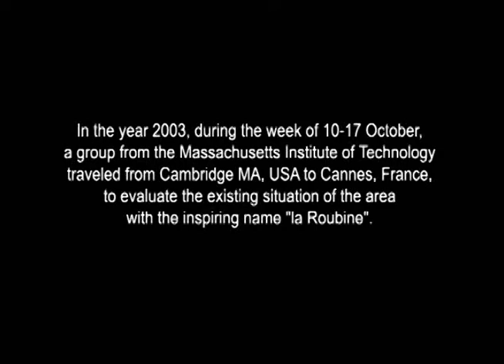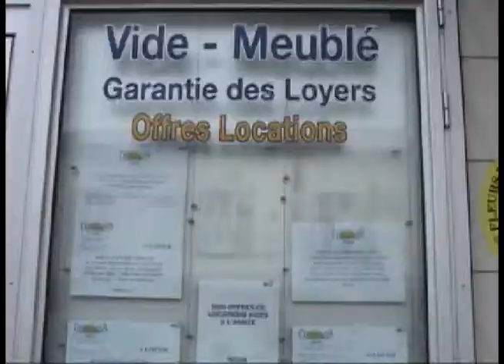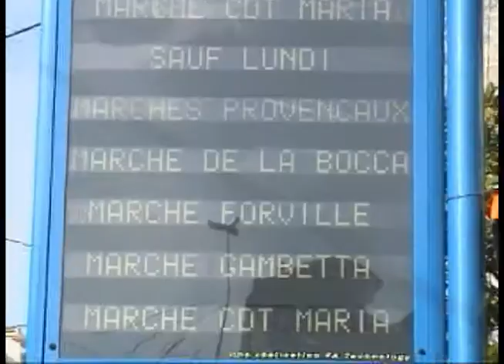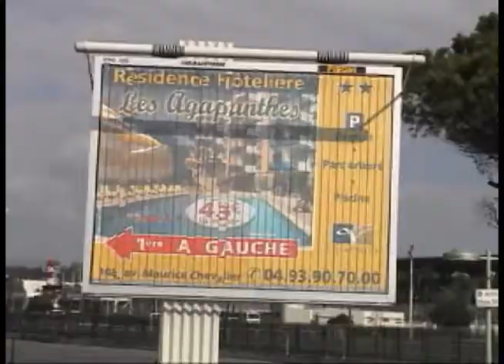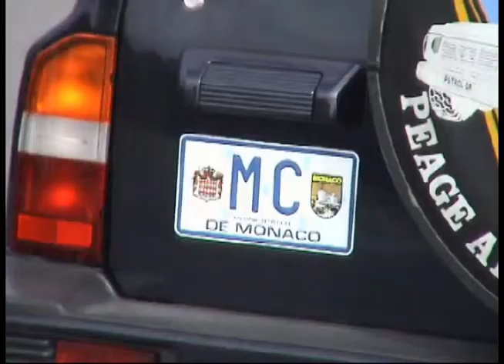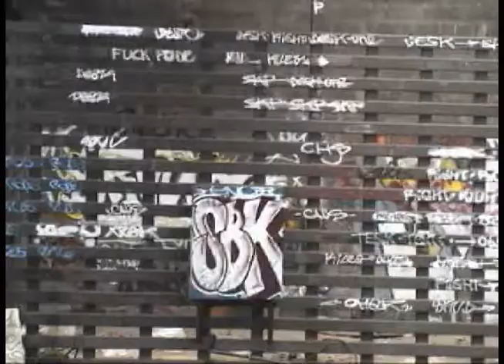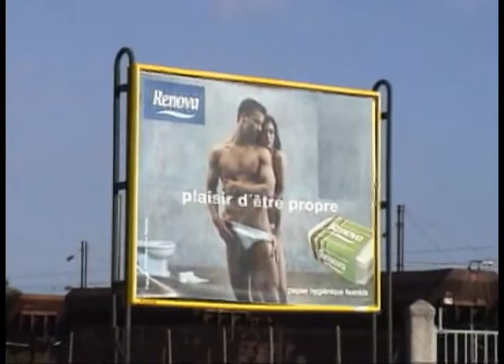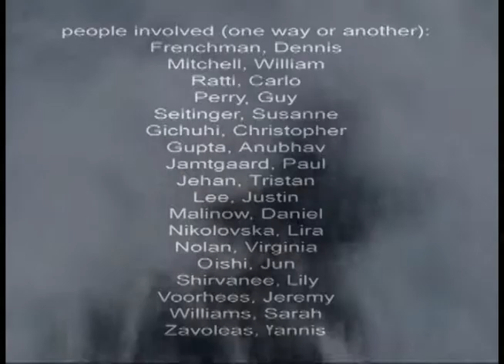Cannes Reloaded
Zavoleas Yannis, @ MIT 2003, Research workshop Mitchell W., Frenchman D., Ratti C., Seitinger S.